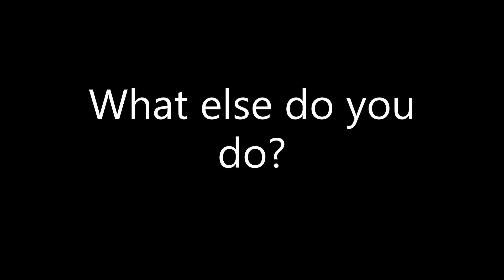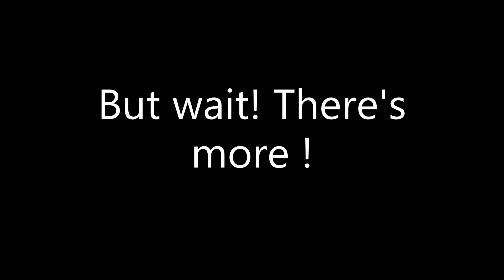impression video: Yakuza 0 PS4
This is solely for entertainment purposees. Enjoy!